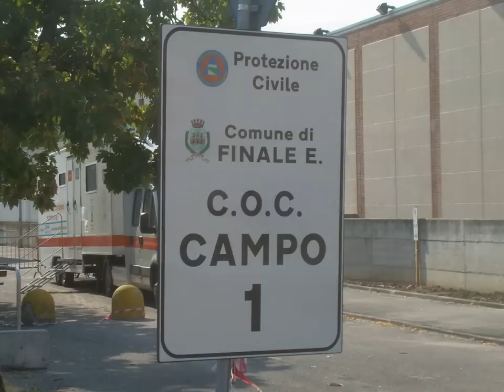Campo ANA 1 Robinson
Il contributo dei Volontari della Squadra di PC del Gruppo Alpini Casalecchio di Reno - Sasso Marconi a Finale Emilia